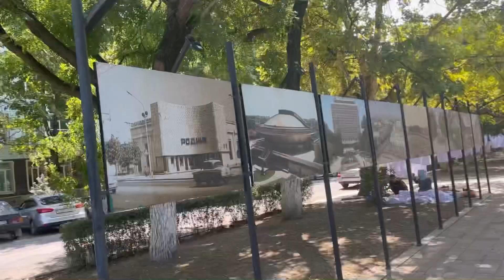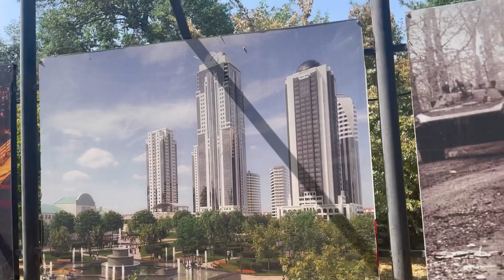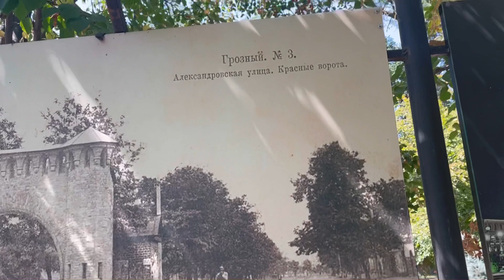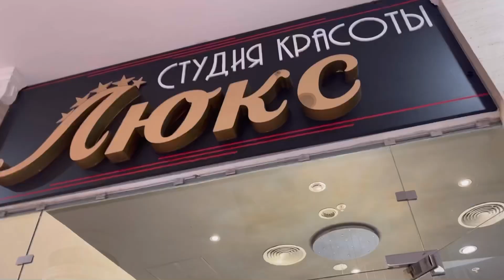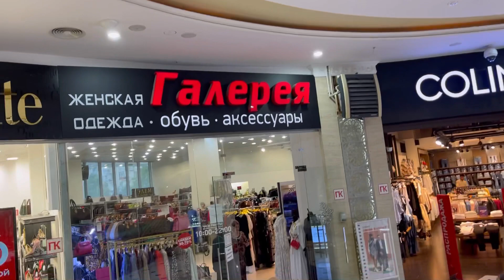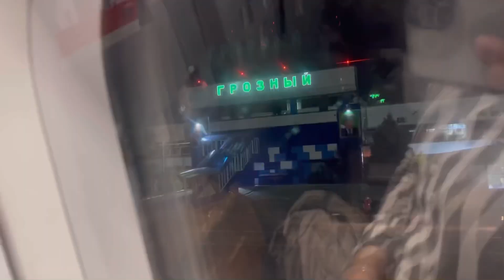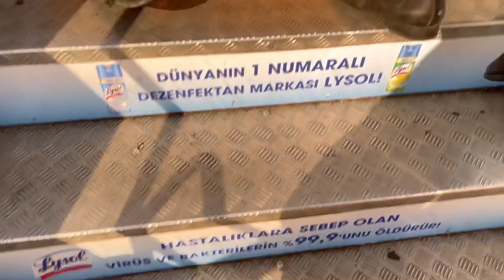Последний день в Грозном 😔Правила вылета из Грозного и прилета в Бельгию ⁉️Мой опыт🌺☺️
ВСЕМ ОГРОМНЫЙ ПРИВЕТ! СПАСИБО ЧТО ЗАГЛЯНУЛИ К МНЕ НА КАНАЛ 🌺❤️
 РАДА КАЖДОМУ ИЗ ВАС !

МОЙ ПОСЛЕДНИЙ ДЕНЬ В ГРОЗНОМ 😔
ГРУСТНО РАСТОВАТЬСЯ .
ГРОЗНЫЙ ДО ВОЙНЫ ☺️